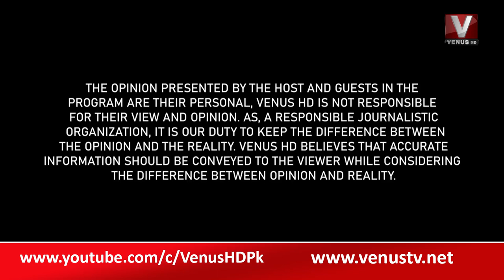|| THE DAILY SHOW WITH MUNIR MEMON || VenusHD || 28-12-2022 ||